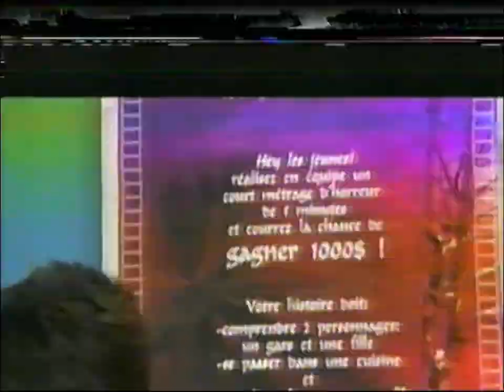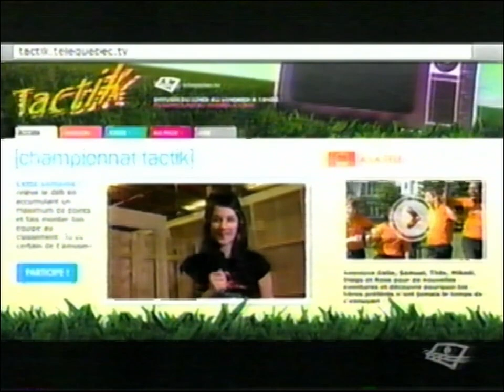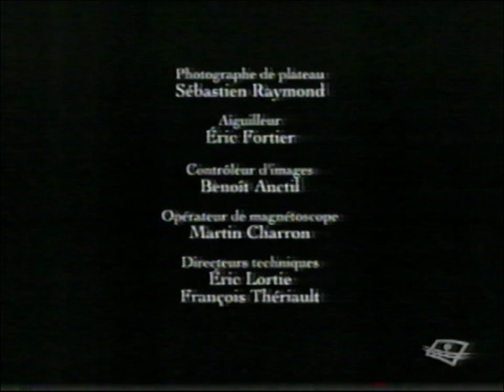Tactik Épisode inconnu 36, Télé Québec 2009